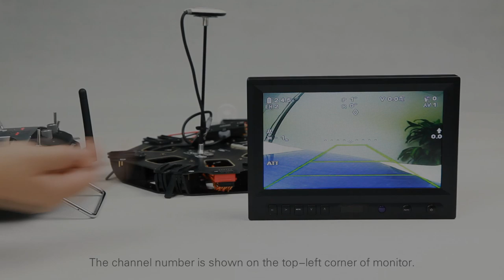DJI iOSD Feature-Remote video link channels in real-time switch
The R/C TX switch can also change the wireless video transmitter channel remotely when user uses the wireless video transmitter designated by DJI.